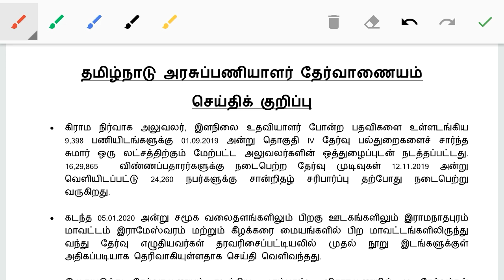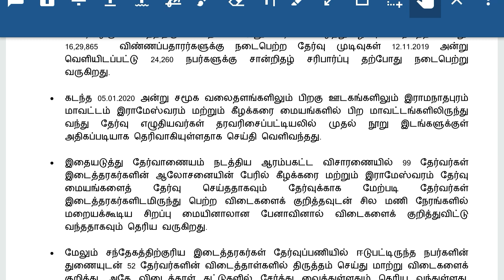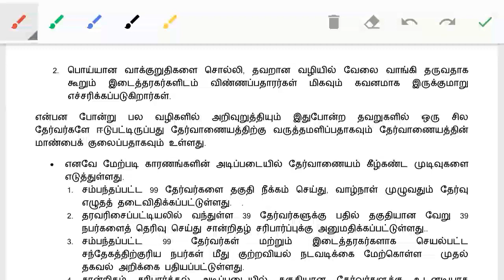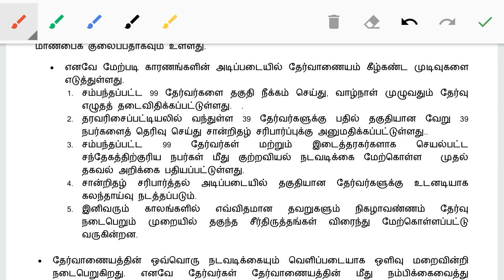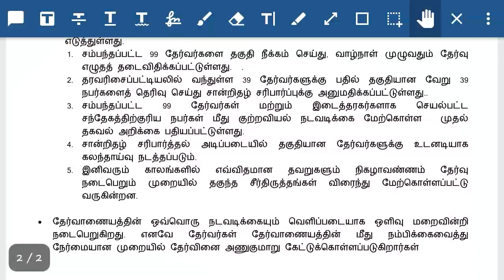Tnpsc Group4 latest press release-counselling soon